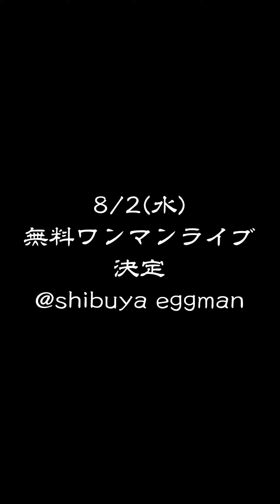7/5(水)NewDigitalAlubm「The Letters」Release 8/2(水)無料ワンマンライブ決定！@shibuya eggman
‹天才凡人とは？›
ボーカル・MiNE 、Hyonn 、DJ・ SHIMADAの3人組グループ。
Hip Hop、 R&B、 Reggae、 EDM、 Soul、歌謡 曲など各メンバーが影響を受けた様々な音楽を、天才凡 人に昇華させたジャンルレスな楽曲制作が特徴的。さら に関西人ならではのMCや、奇抜な演出などエンターテ イメント性の高いライブパフォーマンスは多くの方から 支持を得ている。

[Release]
■Discography

[listen]
■天才凡人Spotify

[web]
■天才凡人 オフィシャルサイト